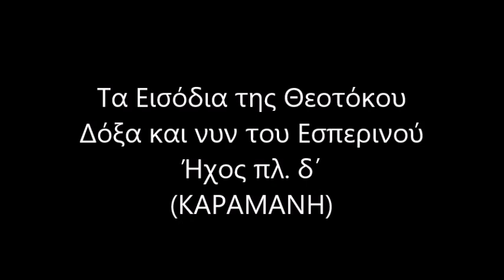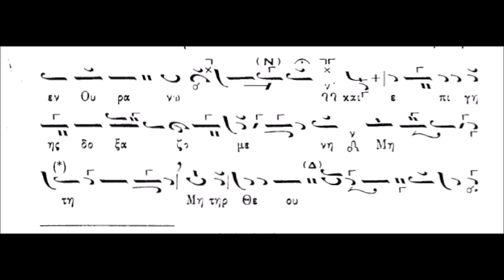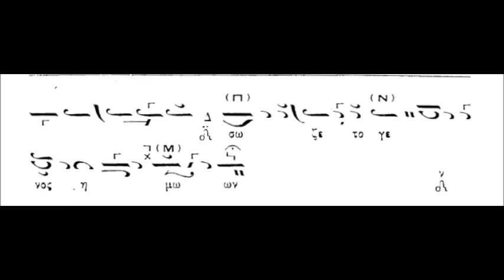Τα Εισόδια της Θεοτόκου Δόξα και νυν του Εσπερινού (ΚΑΡΑΜΑΝΗ)